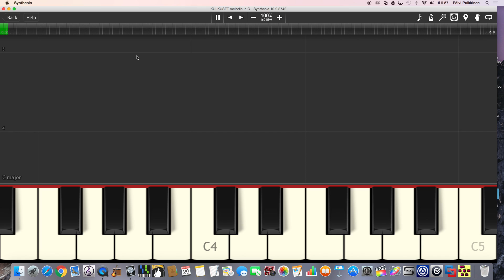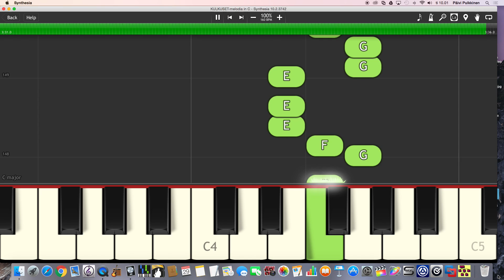KULKUSET melodia in C